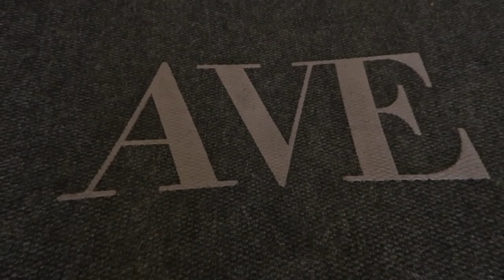ON THE JUMBOTRON AT THE KNICKS GAME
Knicks floor seats with Fat Jewish. just watch.

PROGRAM OVERVIEW:

DO YOU WANT BIGGER ARMS?

I’M STEVE WEATHERFORD.  AFTER WINNING THE SUPERBOWL AND 10 YEARS IN THE NFL,  FITNESS EXPERTS NAMED ME THE FITTEST MAN IN THE NATIONAL FOOTBALL LEAGUE.

BUT EVEN AFTER THOSE ACHIEVEMENTS AND 20 YEARS OF GRINDING IN THE GYM, THERE WAS STILL ONE THING LEFT I HAD TO ACCOMPLISH. GETTING BIGGER ARMS.

PEOPLE USED TO ALWAYS ASK ME, STEVE AS FIT AS YOU ARE WHY DO YOU ALWAYS WEAR LONG SLEEVES WHEN YOU PLAY?  I’VE NEVER SHARED THIS WITH ANYONE, BUT I ALWAYS FELT LIKE I HAD SOMETHING TO HIDE.  WELL NOT ANYMORE.

I’VE BROKEN THE CODE FOR MASSIVE ARM GROWTH.

OVER MY 10 YEAR NFL CAREER I WORKED ALONGSIDE THE GREATEST STRENGTH AND CONDITIONING COACHES IN THE WORLD.  BASED ON THAT EXPERIENCE, MY KNOWLEDGE OF EXERCISE SCIENCE AND MY OBSESSION TO GET BIGGER ARMS, I’VE FORMULATED A PROGRAM TO NOT ONLY INCREASE THE SIZE, BUT ALSO THE STRENGTH AND SHAPE OF YOUR ARMS…GUARANTEED.

I AM GOING TO GIVE YOU THE TOOLS TO GET SOMETHING EVEN THE RICHEST MAN IN THE WORLD CANT BUY... THIS CAN ONLY BE EARNED.

ITS BIGGER ARMS.
AND IT’S GOING TO INCLUDE 4 SIMPLE INGREDIENTS:
COMMITMENT,

CONSISTENCY,

HARD WORK

AND THE FOURTH MOST IMPORTANT INGREDIENT-THE INGREDIENT YOU CAN’T GET ANYWHERE ELSE: ARMAGEDDON.

ARMAGEDDON IS AN INTENSE 12 WEEK COMPREHENSIVE ARM TRAINING PROGRAM... GUARANTEED TO GIVE YOU BIGGER, STRONGER ARMS.

THE ARMS YOU’VE ALWAYS DREAMED OF, BUT YOUVE NEVER BEEN ABLE TO CREATE.

THE REASON I AM SO CONFIDENT IN THIS PROGRAM IS BECAUSE I MADE MORE PROGRESS IN THE 90 DAYS OF ARMAGEDDON THAN I DID IN THE PREVIOUS 9 YEARS.  AND THE ONLY THING THAT CHANGED WASN’T THE OBSESSION, IT WAS THE PLAN.

WHAT SETS ARMAGEDDON APART FROM ANY OTHER ARM TRAINING PROGRAM ON THE PLANET? ARMAGEDDON CONTAINS OVER 100 UNIQUE EXERCISE VARIATIONS, SPREAD OUT OVER 12 WEEKS, TO UNLOCK MASSIVE ARM GROWTH.

BUT IN ORDER TO REAP THE BENEFITS OF ARMAGEDDON YOURE GOING TO NEED FLAWLESS TECHNIQUE AND EXECUTION IN EACH REP.

AND THAT IS WHY IM  INCLUDING VIDEO TUTORIALS FOR EACH AND EVERY EXERCISE IN ARMAGEDDON.  IT’S SPECIFICALLY DESIGNED TO ACTIVATE TYPE 1 AND TYPE 2 MUSCLE FIBERS THAT WILL LEAD TO SKIN SPLITTING PUMPS.

I’LL PREPARE YOUR MIND TO CRUSH EACH WEEK!
AND GIVE YOU THE EXACT TECHNIQUES I USED TO BREAK THROUGH THE PLATEAU OF STUBBORN ARMS.  IN ADDITION TO THE MOTIVATION TO TAKE YOUR BODY PLACES IT’S NEVER BEEN BEFORE.

I’VE GOT THE SCIENCE, THE MOTIVATION, AND MOST IMPORTANTLY THE PLAN. THE ONLY THING MISSING IS YOUR COMMITMENT….

SO DON’T LEAVE FOR  TOMORROW, WHAT CAN BE DONE TODAY.

ARMAGEDDON HAS ARRIVED, ARE YOU PREPARED?

Edit🎥: Liam Oneil & Frank Lagana

And on Facebook as Steve Weatherford